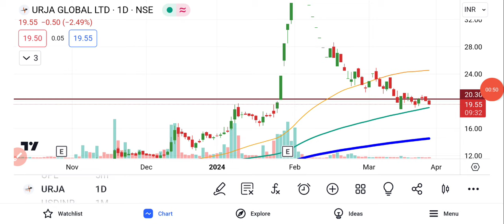Urja Global Ltd Share Latest News Today | Urja Global Share Analysis | Share Market Latest News